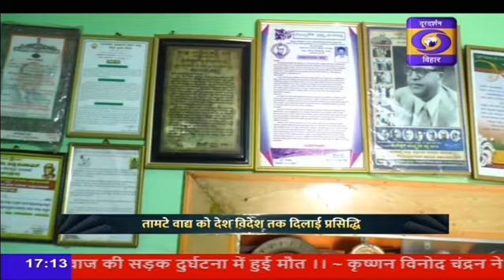हमारे पद्म: देखिये कर्नाटक के मुनिवेंकटप्पा की कहानी, तामटे वाद्य को दिलाई देश विदेश में प्रसिद्धि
हमारे पद्म की इस कड़ी में देखिये कर्नाटक के मुनिवेंकटप्पा की कहानी, जिन्होंने तामटे वाद्य को दिलाई देश विदेश में प्रसिद्धि. इस कार्य के लिए इन्हें किया गया पद्मश्री से सम्मानित.